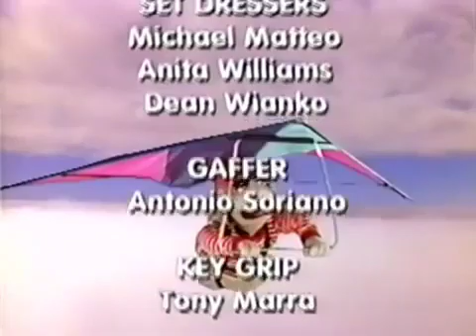Closing to Muppet Sing Along Songs: Things That Fly! VHS (1996)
Here's a VHS closing that surprisingly hasn't been uploaded to YouTube since-the opening to the Muppet Sing-Alongs VHS tape "Things That Fly"!

Here's the rundown of the closings on this tape:
1. End of the program
2. Closing Credits
3. Jim Henson Productions logo

The full version of an instrumental version of Things That Go theme song is used doing the end credits and it rocks.